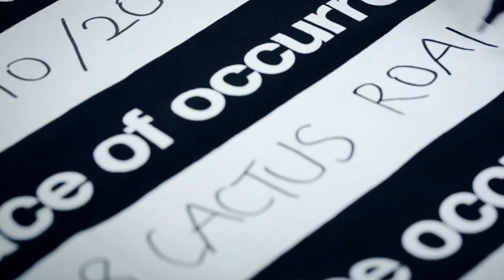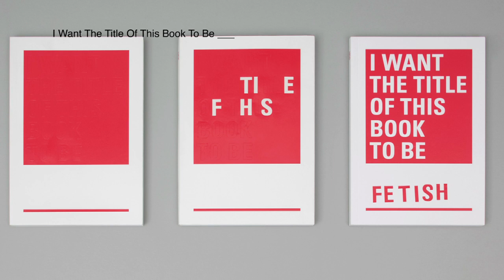President's Design Award 2012: Hanson Ho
President's Design Award Singapore 2012
Designer of the Year:
Hanson Ho
Creative Director, H55
Client: DesignSingapore Council / URA
Creative Direction & Design: SILNT / Anonymous
Video Direction & Production: Bandit
Exhibition Design: Obllique